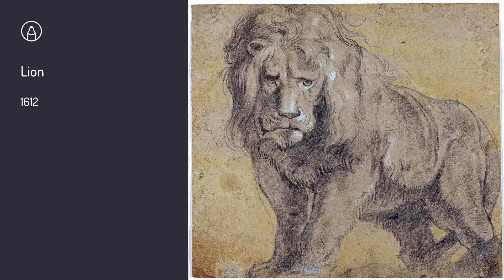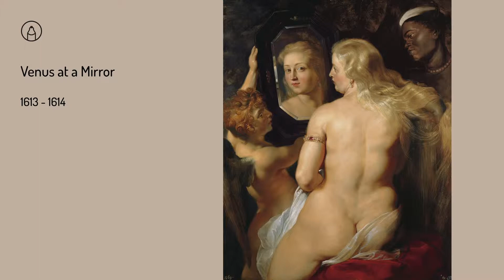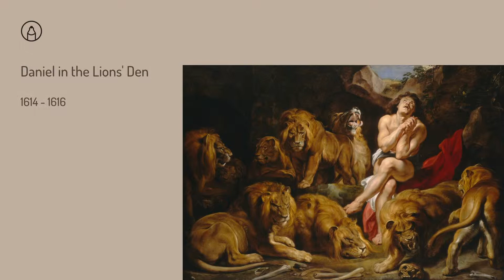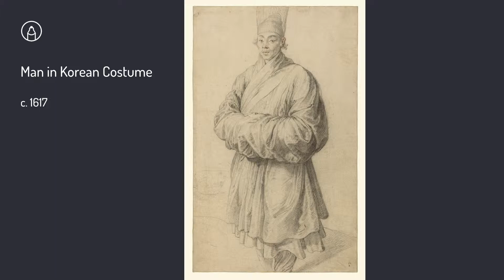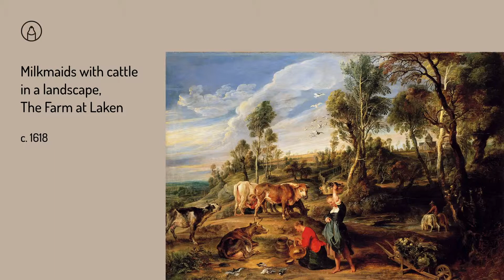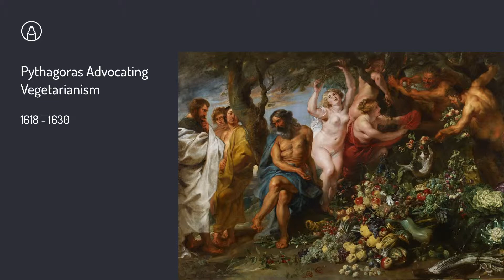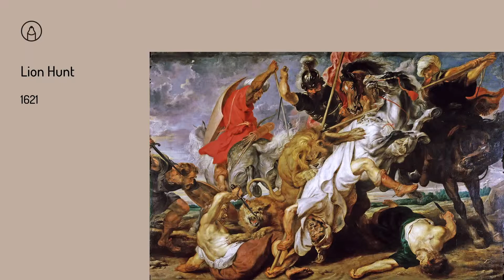루벤스 명화 감상 & 헨델 클래식 음악 모음ㅣ명곡 힐링 태교 휴식 그림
바로크 양식의 대표화가 루벤스의 작품들과
음악의 어머니 헨델의 아름다운 연주곡 함께 감상해요★

◆ MUSIC

01. Suite in G minor, HWV 432 - 6. Passacaille
Perfomer : Markus Staab

02. Recorder sonata in F, HWV 369 - I. Larghetto
Recorder sonata in F, HWV 369 - II. Allegro
Recorder sonata in F, HWV 369 - IV. Allegro
Perfomer : Telemann Trio

03. Organ Concerto in B flat major, HWV 306 - I. Andante
Perfomer : Advent Chamber Orchestra